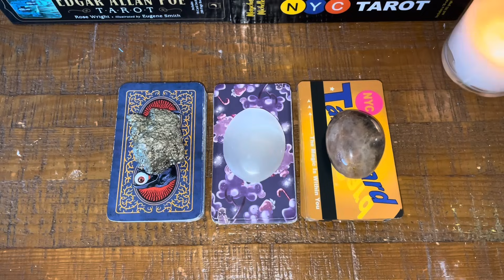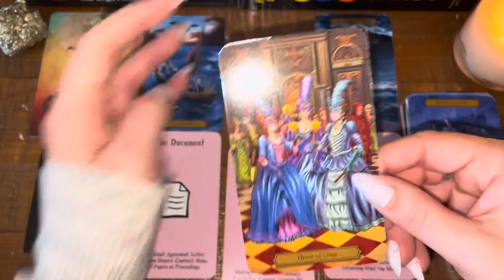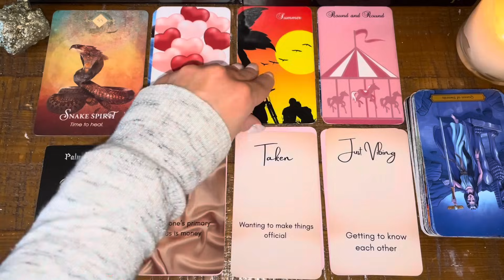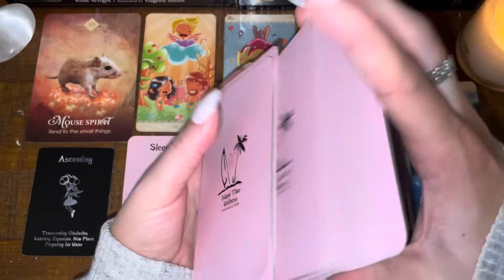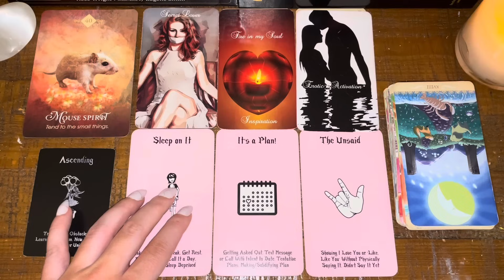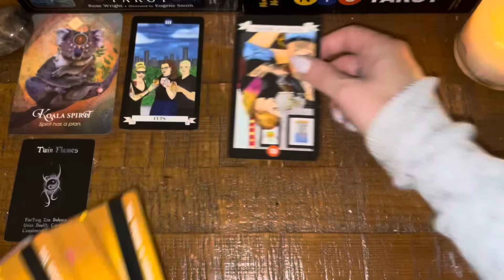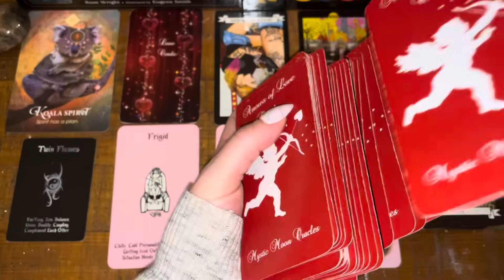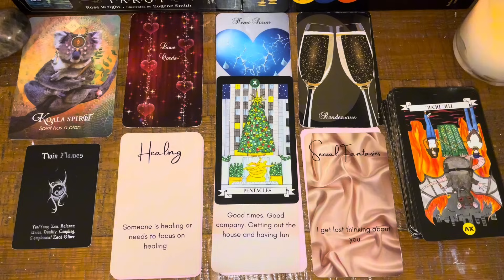Pick-a-Card: Their Next Actions ❄️Blunt❄️ What’s their next move?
Hey everyone!

Today's video will explore your person's next action toward you!!  I label these readings "blunt" because my goal is to deliver the grounded truth of what I am seeing with your connection.  If you are sensitive about your person or aren't ready to hear both positive and negative feedback, this may not be the best reading for you.  Enjoy!

⏰ Time Stamps:
Intro: 0:00
Disclaimers: 0:15
Pick Your Pile: 1:09
Pile 1 (Edgar Allan Poe Tarot): 2:00
Pile 2 (The Happy Tarot): 19:08
Pile 3 (The NYC Tarot): 36:24

🌟Decks Used:
Arrows of Love Oracle
Relationship Status Oracle Deck